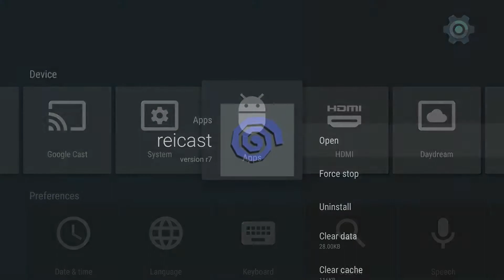Sturmwind | NVIDIA SHIELD Android TV (2015) | Reicast Emulator [1080p] | Sega Dreamcast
Tegra X1 (HD GRAPHICS + WIDESCREEN!)  Sturmwind running on the NVIDIA SHIELD Console Android TV Sega Dreamcast using Reicast Emulator

This video shows off gameplay of Sturmwind for the Sega Dreamcast using the Reicast emulator for Android (version reicast-android-debug-ab19db4.apk).  With Reicast you can play all your favorite games, such as SoulCalibur, NFL 2K1, Resident Evil: Code Veronica, Rayman 2: The Great Escape, Quake III Arena, Jet Grind Radio, Sonic Adventure 1 & 2, Virtua Tennis, Marvel vs. Capcom 2, Shenmue, Ready 2 Rumble, and tons more!